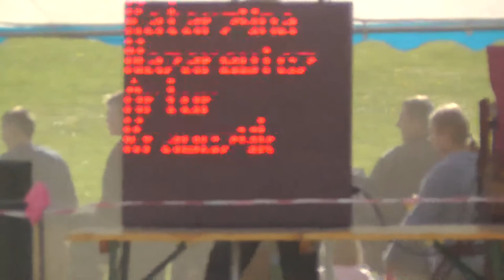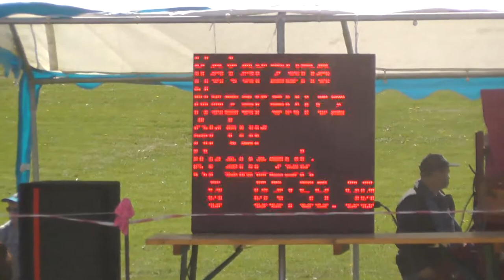KMM Liga Zaprzęgowa - Świecie/Osą - Katarzyna Nazarewicz p.1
I zawody Kujawsko-Mazursko-Mazowieckiej Ligii Zaprzęgowej w Świeciu nad Osą 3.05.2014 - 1 przejazd Katarzyny Nazarewicz z luzakiem Arturem Krawczykiem, konie: Lukas i Świstek - Stajnia Piastowo - 6 miejsce